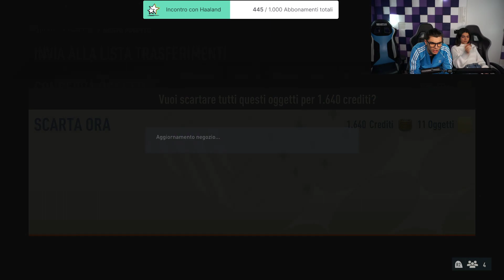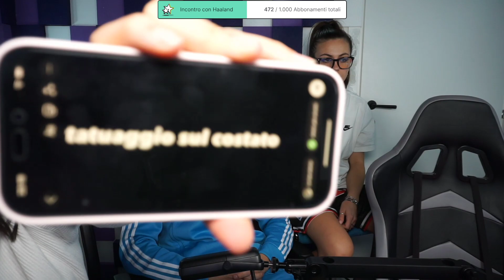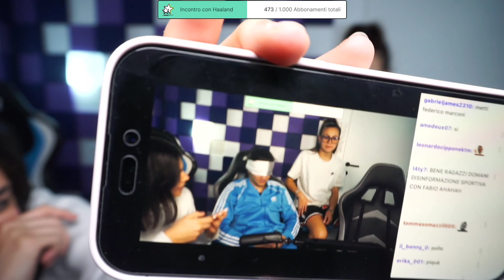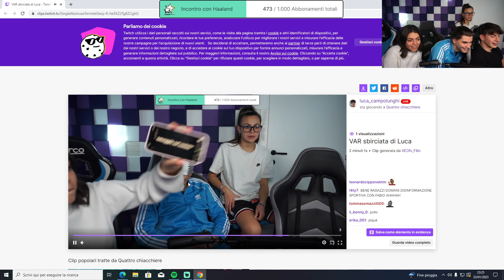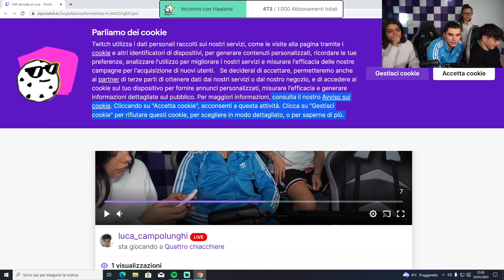live di luca campolunghi dellunedì 23 gennaio 2023 fantastici 4